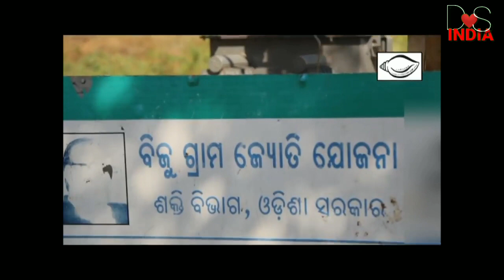BJD Information News | ପୁଣି ଥରେ ବିଜେଡି ଓଡ଼ିଶା ରେ | Sungra | Rasulpur | By-Badshaha Babu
ଯଦି ଭିଡ଼ିଓ ଟି ଭଲ ଲାଗିଚି ତାହେଲେ please ଦୟାକରି share କରନ୍ତୁ

Hello Everyone..!!
I Am Badshaha Babu. Direct Dil Se India: Motivational Speaker

Dosto Aaj ki is video me maine Apko
ummed hai apko ye video bohat pasand Aayegi thank you so much...

Description
 We make video mostly for motivational speech only.
Public Related Right To Information, Motivational Speaker, Badshaha Babu
 Video in Hindi & odia.Chickout My YouTube Channel ( Direct Dil Se India )
 Friends, YouTube Tips,motivational speech,  Inspirational Quotes,public speaker,
public Rilations speaking tips ,Public speaking advice,
youth motivational speaker, Badshaha Babu

Direct Dil Se India specially Thanking to all the SUBSCRIBERS & VIEWERS
for spending your valuable time to  Direct Dil Se India
Keep supporting..!! 💖💖

Working as a Leader at and legend in the field of Network Marketing

Direct Dil Se India
Direct Dil Se India: Motivational Speaker
Badshaha Babu
Motivational Speaker
Network Marketing MLM
Best Network marketing
best motivational video in hindi
motivational story
motivational speaker
motivational speech
motivational
motivational speeches
best motivational speech
inspirational videos
motivational video
best motivational video
top motivational speakers
motivational speaking
motivational speakers
motivational speakers videos
motivational speaker at career day
motivational speaker on execution
public speaking
public speaker
strategies to become public speaker
public speaking skills training
confident public speaking
public speaking advice
youth motivational speaker

 comment, news reporting, teaching, scholarship, and research.Fairuse is a use